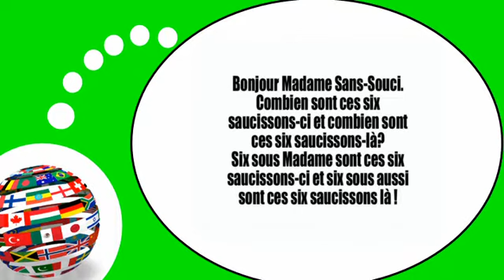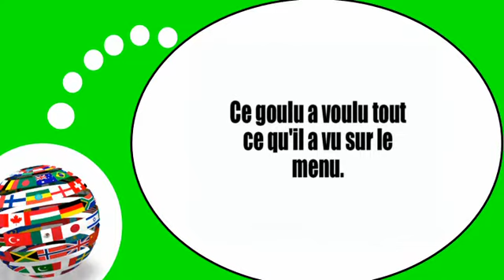French lesson with me # Tongue Twisters #2